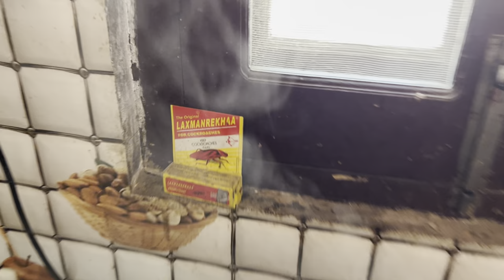Market Vicho Sholia (ਸ਼ੋਲੀਆ) Leyona peya Mehanga 🥺🥲 | Harman khosa